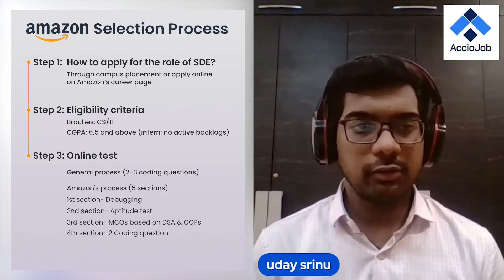Amazon interview experience | How to prepare for amazon interview | amazon jobs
Uday's story is an inspiration to many students who dream about top companies for good work and high packages.
In this Interview with Garima Sharma (Upcoming SDE in PhonePe and mentor at AccioJob), Uday talks about his journey along with tips and tricks that helped him crack the interview at Amazon. Uday is a mentor at AccioJob and an SDE in Amazon. We wish him good luck and hope for success in his future endeavors.

00:00 Snippets
01:17 Developing interest in Programming
03:47 Trying to stay consistent
05:35 Feelings after not getting good ranks on Codeforces
06:50 Amazon's Selection Process
09:16 Did competitive coding helped?
10:51 Process after the test
12:46 Most asked topics in the Interview
14:22 Strategies for preparing Amazon's Interview
18:28 Important things for Interview other than Resume